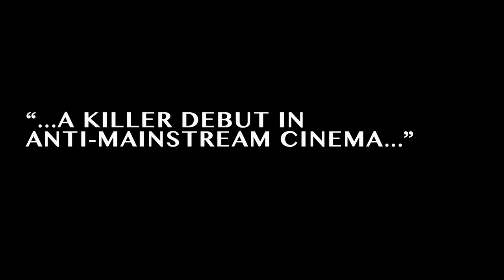[TRAILER] A DRUNK SCORPION WILL STING ITSELF TO DEATH (BAYVIEW ENTERTAINMENT/TMA RELEASING)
A DRUNK SCORPION WILL STING ITSELF TO DEATH. The debut feature film by Denton True. Coming soon to VOD and DVD courtesy of Bayview Entertainment and TMA Releasing.